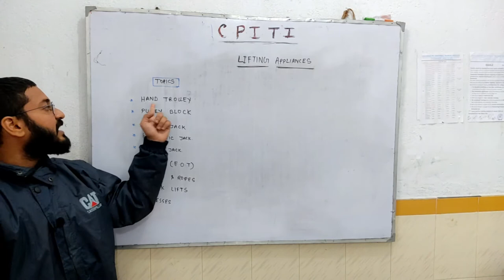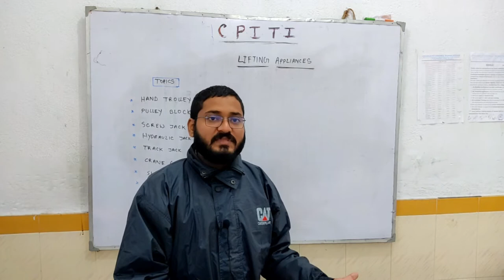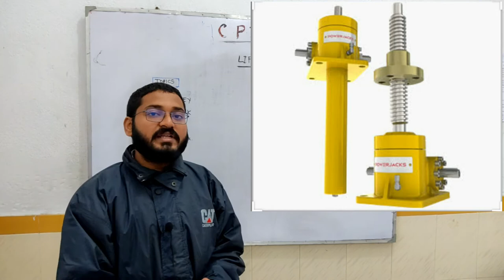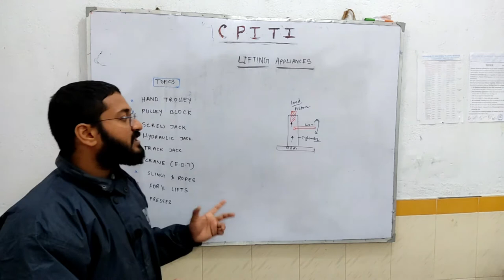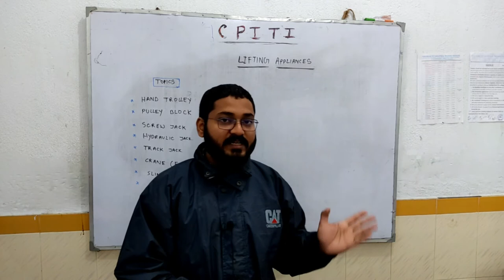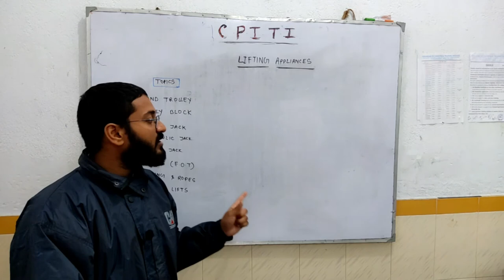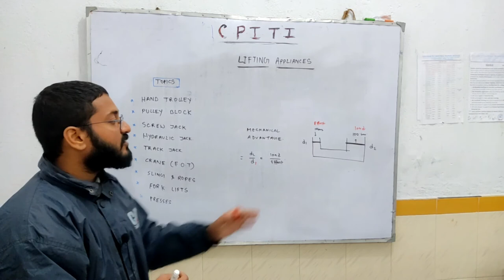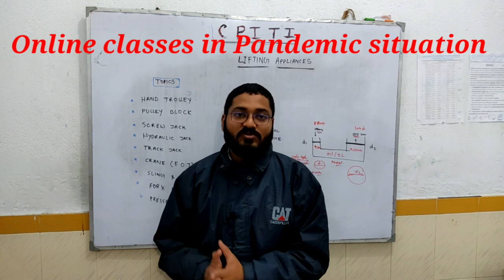TOPIC :- LIFTING APPLIANCES || TRADE THEORY || BY DIBYENDU MAJI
TOPICS COVERED -
1) Hand trolley
2) Pulley block
3) Screw jack
4) Hydraulic jack
5) Track jack
6) Crane ( EOT )
7) Slings and ropes
8) Fork lifts
10) Presses